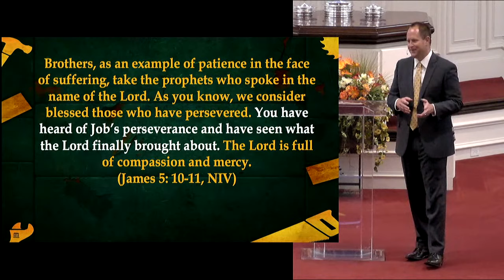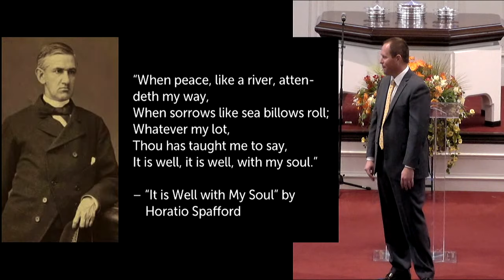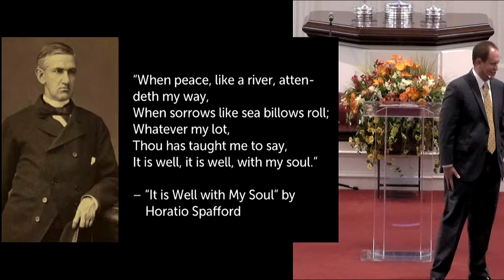The Power of Suffering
In this lesson, we are reminded of important truths from God's word, and hear a story about the hymn author, Horatio Spafford, that you will not soon forget. Join us as Jacob Hawk reminds us of "The Power of Suffering" and what that means for us today.

"The Lord is close to the brokenhearted and saves those who are crushed in spirit." - Psalm 34:18, NIV

When peace, like a river, attendeth my way, When sorrows like sea billows roll;
Whatever my lot, Thou has taught me to say, "It is well, it is well, with my soul."
- from "It Is Well With My Soul" by Horatio Spafford